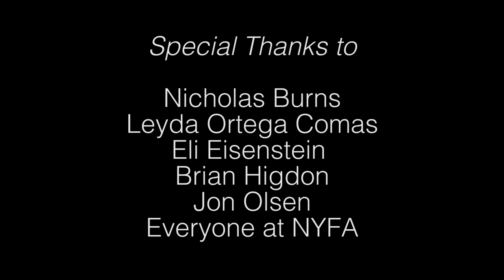Again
1st Place  - 2017 Film Now Festival (Narrative Category)
Yoni Azulay
Jack M. Barrack Hebrew Academy
Bryn Mawr, Pennsylvania